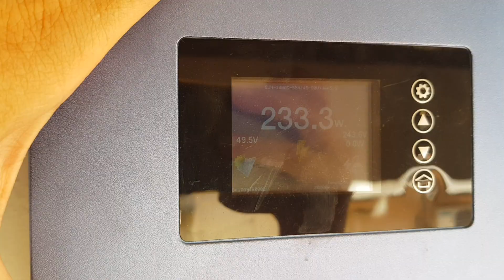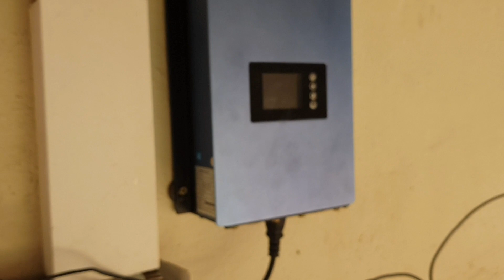part 1: bersih solar panel boleh meningkatkan output solar?